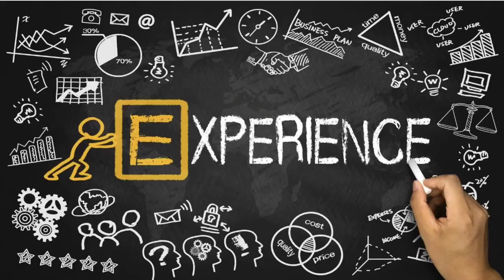Tuck Everlasting Book Trailer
This video gives a short but alluring book review on Tuck Everlasting, by Natalie Babbit. It’s an exciting and meaningful book, and is recommended to people who like the genre adventure, and making big decisions. Enjoy!